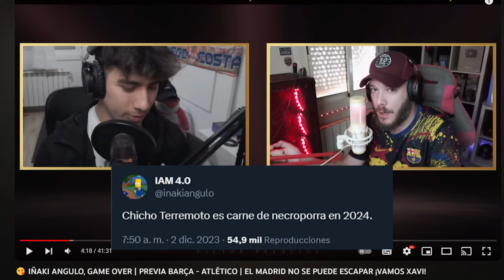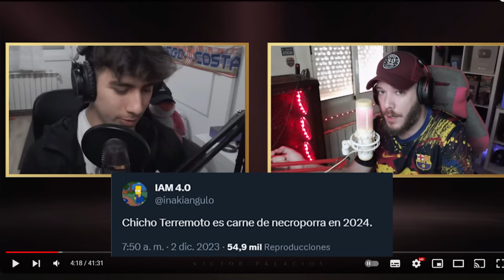V.Palacios EXPLOTA contra Iñaki Angulo y podría haber "lunes de la infamia"